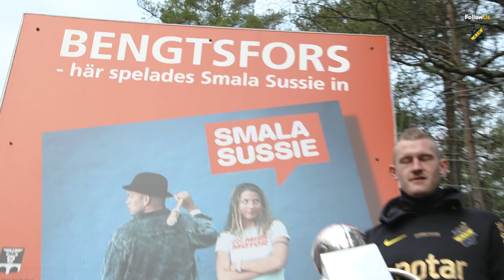AIK: | 1000 avsnitt av FollowUs AIK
Följ AIK Fotboll från insidan, varje dag, året runt! Starta din provperiod på FollowUs AIK här
Vill du se mer av AIK Fotboll? Följ oss på FollowUs AIK